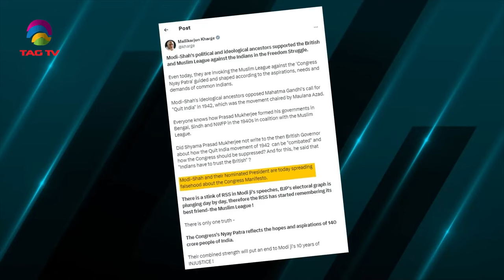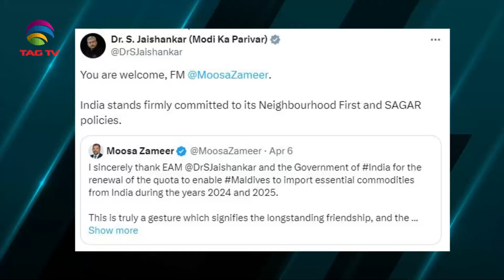SOUTH ASIAN NEWSLINE,APRIL 8, 2024